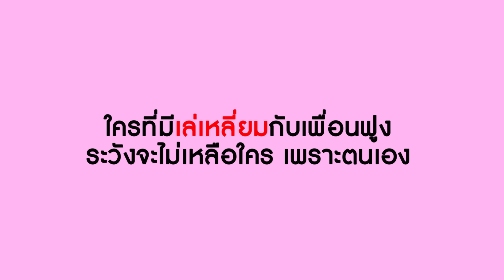สินสอดงานแต่ง ลูกแม่ค้าส้มตำ! | Lovely Kids Thailand